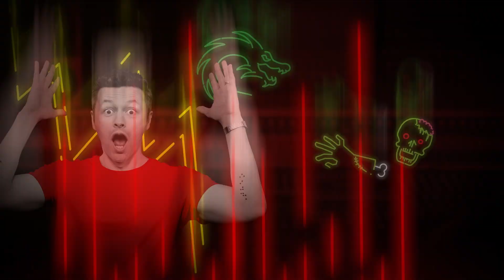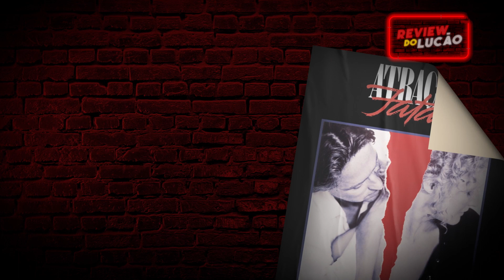Review do Lucão | Tal pai, Tal Filho | Claro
Será que talento vem mesmo de berço?
Em Hollywood parece que sim!
Pra não ficar dúvidas, o Lucão foi na árvore genealógica do cinema e reuniu grandes nomes que confirmam a máxima do “Tal pai, Tal filho”.
Dá o play e conta pra gente qual é a sua família preferida.

O conteúdo também é transmitido pelo canal 500 da Claro TV (canal do cliente), e o programa conta com uma pasta exclusiva na Claro tv+, pra você rever todos os episódios quando e onde quiser!
*Os filmes citados nesse programa estarão na Claro tv+ conforme disponibilidade dos seus estúdios ou provedores.